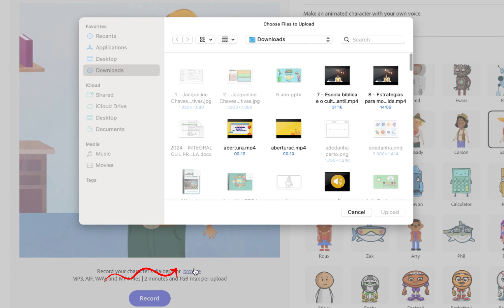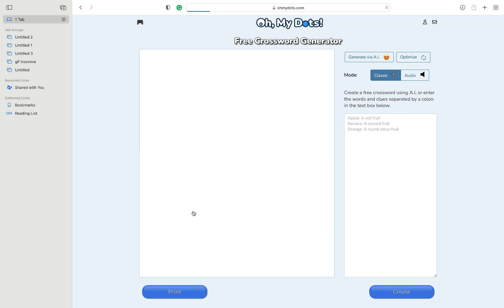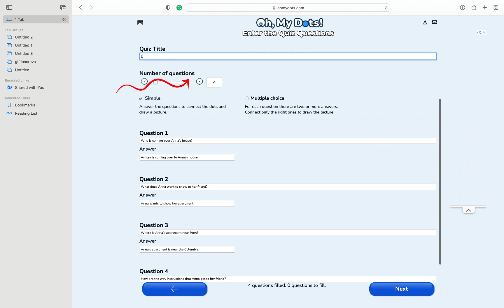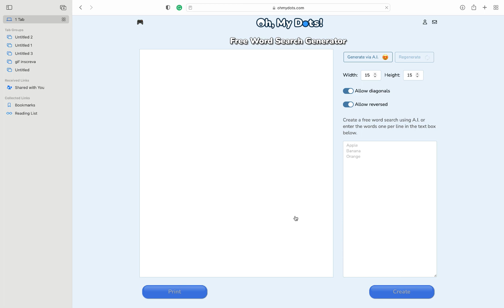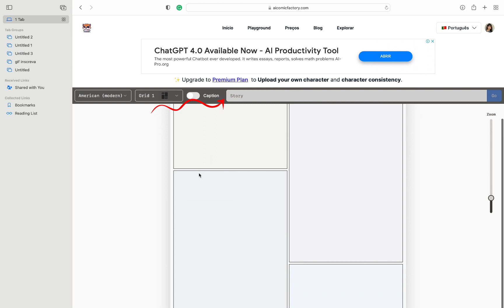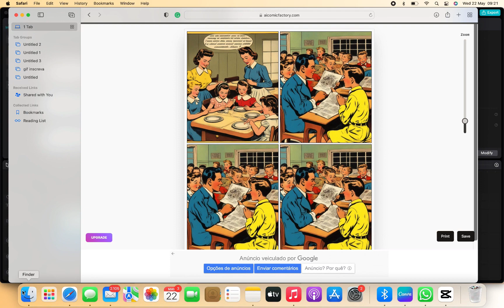Como criar atividades usando Inteligência Artificial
Aprenda a fazer atividades divertidas e dinâmicas/ personalizadas para suas aulas on-line ou presenciais utilizando recursos gratuitos e fáceis de manusear.  Espero que gostem!